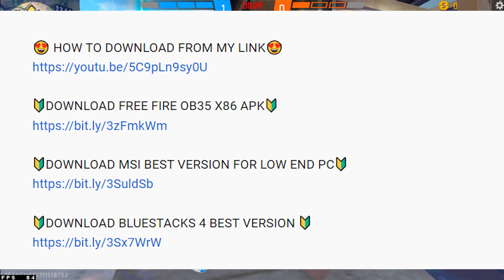BLUESTACKS BEST HEADSHOT SETTING | BLUESTACKS RECOIL FIX REGEDIT | BLUESTACKS 4 HEADSHOT SETTINGS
Low sensitivity headshot setting pc | Pc one tap settings | How to control recoil in free fire pc

MY PC SPECS
MY GAMING MOUSE
RGB GAMING MOUSE PAD
MECHANICAL RGB KEYBOARD
MY MICROPHONE 🎤 : MAONO AU AO4
GRAPHIC CARD
RGB CABINET
GAMING MONITOR :  ACER NITRO 27 INCH  ED3 SERIES GAMING MONITOR

MY free fire game ID.

YOUR SEARCHES
bluestacks 5 free fire setting for headshot
how to fix lag in emulator
bluestacks 5 free fire lag fix
free fire bluestacks lag fix
bluestacks 5 best x and y sensitivity free fire
pc one tap settings
free fire pc settings
free fire pc sensitivity
bluestack 5 onetap setting
how to do one tap headshot in free fire in pc
ff pc desert eagle headshot trick
desert eagle one tap headshot trick in pc
Best x and y sensitivity free fire bluestacks 5
Best x and y settings
Pc one tap settigs
how to find best x and y sensitivity for headshot
best x and y headshot sensitivity
Bluestack 5 Best X & Y Sensitivity For HeadShot
Best Mouse DPI For One Tap
How To Control Recoil in pc
Best Mouse DPI for free fire pc